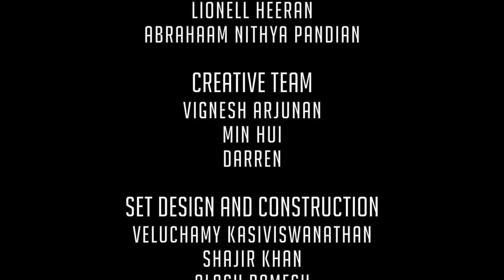AKT Marabu Isai - AK Theatre Ltd | National Youth Council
SUPPORTED BY
National Youth Council, Singapore

SPECIAL THANKS
Vikneshwaran Shanmuganathan .
Vijayarethinam Jeeva
Sunil, Liberty Fashion
Singai Jaay Marabu Isai Kuzhu
Sam P keerthan
Raju, Goodday Impex
R Chandaran, ACT 3 Theatrics
Jeeva Raghunath
Japhire Gopi Kannan, JA Group of Companies
Captain Govindarajoo
Arun Kumar

KARAGAM GURU
Thenmozhi Rajendiran
Rajendiran

PARAI ISAI GURU
Rajkumar (Late)

MARABHU CONSULTANT
Guru Nathan

AK THEATRE PRESENTS
‘ Marabhu ‘

FEATURING OUR YOUNG MARABHU ARTISTES
Abrahaam Nithya Pandian
Arinn Jaay Kannan R
Ava Kannan

MUSIC DIRECTION
Abrahaam Nithya Pandian

MARABHU DANCE COORDINATOR
Ava Kannan

Kalah Rajesh Kannan
Anandha Kannan

CREATIVE DIRECTOR
Rajesh Kannan

ARTS MANAGER
Vivek Chendhurpandi
AR Subbu Adaikalavan

ADMINISTRATION
Srikala
Revathy

MARKETING TEAM
Lionell Heeran
Abrahaam Nithya Pandian

CREATIVE TEAM
Vignesh Arjunan
Min Hui
Darren

SET DESIGN AND CONSTRUCTION
Veluchamy Kasiviswanathan
Shajir Khan
Alagu Ramesh
Anandha Kannan

RESEARCH
Rani Kanna

ANANDHA KOOTHU STUDENT
Mitra Ajay

GUEST APPEARANCE
Sivahaan
Safinah
Ida Ismail
Akshipthika Arun Kumar

MARABHU VOCAL COORDINATOR
Abrahaam Nithya Pandian

MARABHU SINGERS
Sindhu Vimalkumar
Arinn Jaay Kannan
Abrahaam Nithya Pandian

COORDINATOR FOR MARABHU INSTRUMENTS
Arinn Jaay Kannan

MUSICIANS
Vicknaeiish Pavanantham
Nareshkumar
Harigaran S/O Sevam

KARAGAM ARTISTES
Vignesh Arjunan
Mohd Shajir Khan
Logeshwari
Krishnna Kumarri
Ava Kannan

SOUND ENGINEER
Mohan Dextor

CAMERA
Thirukumara entertainment

PRODUCTION MANAGERS
Logeshwari
Lionell Heeran

MARABHU ARTISTE AND EDUCATORS
Rani Kanna
Kalah Rajesh Kannan

MARABHU ARTISTE and CHOREOGRAPHER
Mohd Shajir Khan
Logeshwari
Krishnna Kumarri

DIRECTION AND CONCEPT
Anandha Kannan